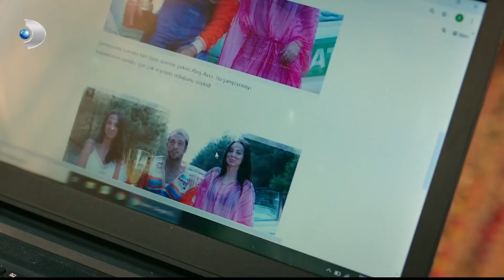Asaf, Ateş'in Yarışmasını İstemiyor! - Çatı Katı Aşk Özel Bölüm